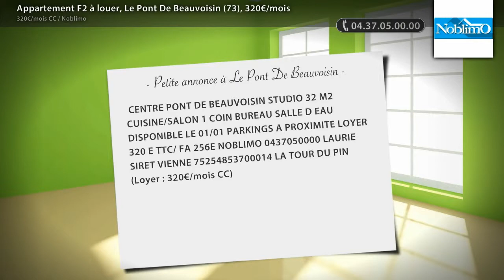Appartement F2 à louer, Le Pont De Beauvoisin (73), 320€/mois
- CENTRE PONT DE BEAUVOISIN STUDIO 32 M2 CUISINE/SALON 1 COIN BUREAU SALLE D EAU DISPONIBLE LE 01/01 PARKINGS A PROXIMITE LOYER 320 E TTC/ FA 256E NOBLIMO 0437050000 LAURIE SIRET VIENNE 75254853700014 LA TOUR DU PIN (Loyer : 320€/mois CC)

• AGENCE :
Noblimo (St Etienne)

• ANNONCE :
• N° de mandat : 0213010
• Type de bien : Appartement
• Surface : 32m2
• Nb de pièce : 2
• DPE : 364 kWhep / m².an
• GES : 19 kgéqCO2 / m².an